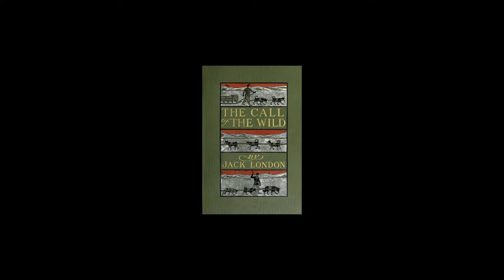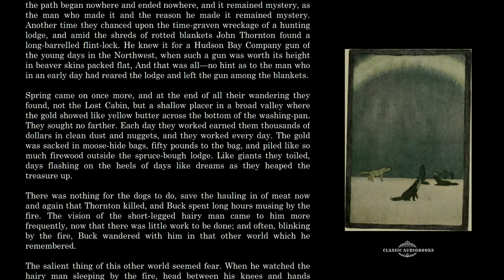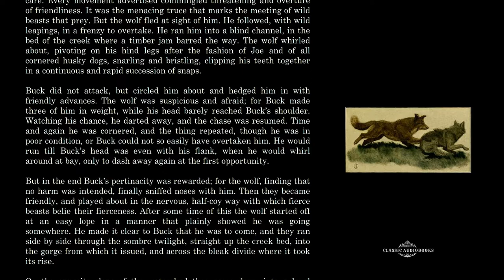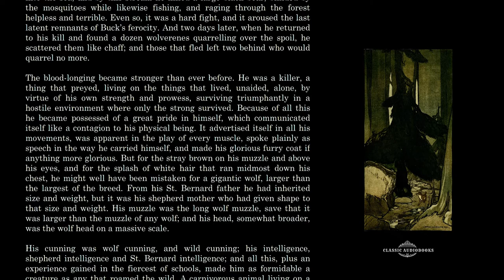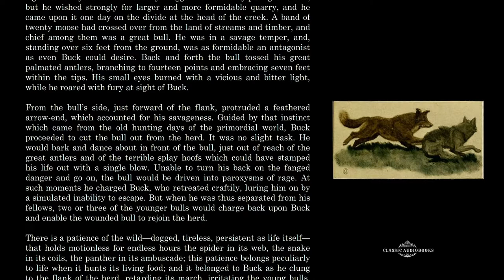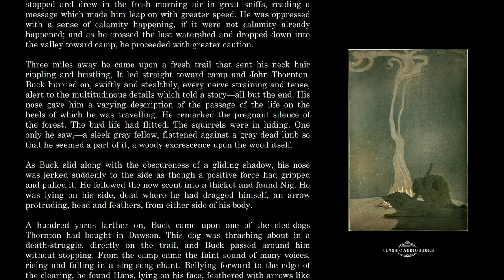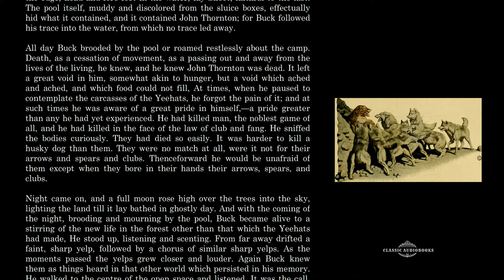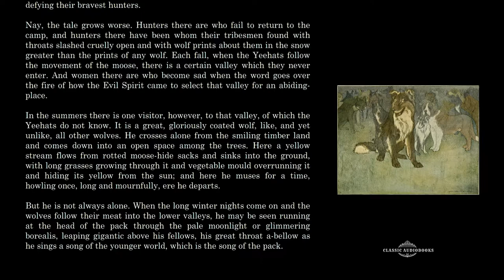The Call of The Wild by Jack London - Chapter 7 | Read along and Listen - Best Novels of All Time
Read along and Listen to Chapter 7 (Final Chapter) of the Audiobook of "The Call of The Wild" by Jack London (Narrated by Mark F. Smith).

Chapter 7. The Sounding of the Call (Final Chapter)

We feature the Greatest Audiobooks of All Time from the Literature, that you can Discover with our Read along and Listen Experience of Full Length Free Story Audiobooks in English with Text and Illustrations.

You can also Learn English Through Story with our videos as you Listen and Read along the Best Novels of All Time.